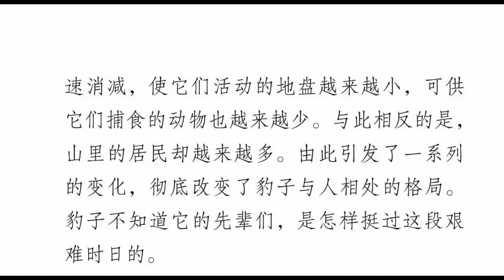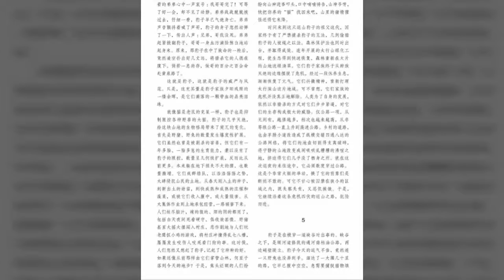悲惨的豹子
它曾经是一只威震八方令人心惊胆寒的山间猛兽金钱豹（华北豹）。可现在，它只是一具徒有其表的豹子标本。

这只豹子，死得很不隆重，很没面子。它是被我们人类杀死的，人类掌握的力量轻而易举便杀死了它。